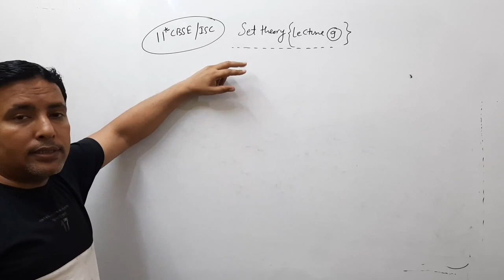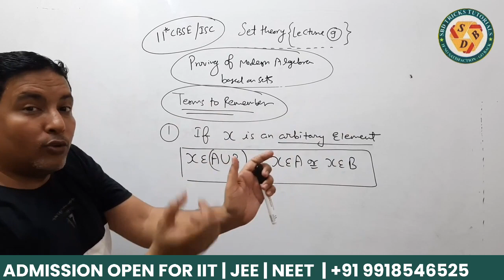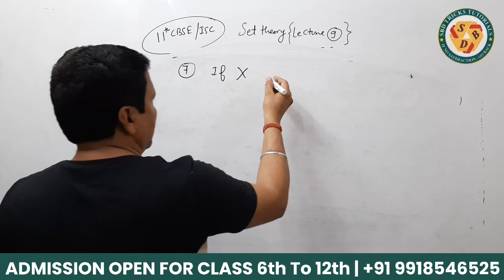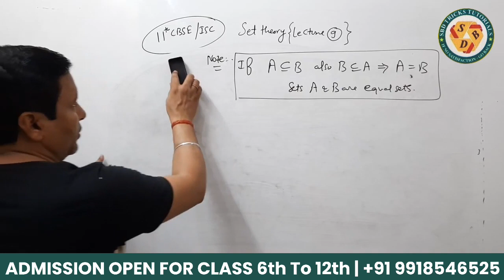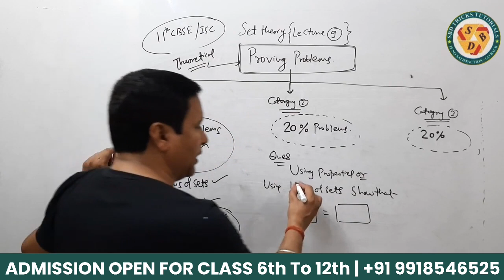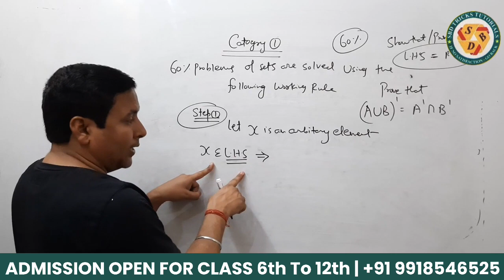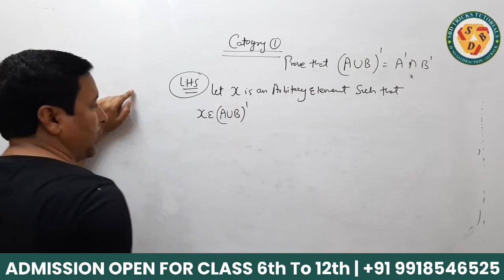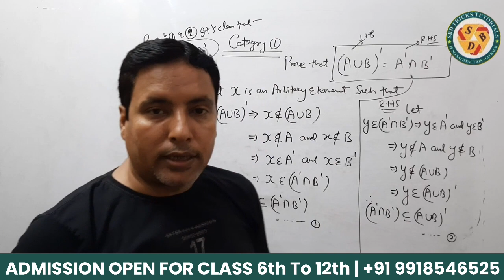SETs - 9 Lecture | Proving of Modern Algebrax | SBD Tricks Tutorial | Jitendra Nainani Sir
SETS - 9 Lecture | Proving of Modern Algebra | SBD Tricks Tutorial | Jitendra Nainani Sir
Master the concepts of SETS with ease!

This video lecture, delivered by the renowned Jitendra Nainani Sir, dives deep into  SETS - Lesson 9.  It's part of a comprehensive series on Proving of Modern Algebra and incorporates valuable SBD Tricks to simplify your understanding.

In this engaging lesson, you'll explore:

Key concepts related to SETS
Practical applications of SBD Tricks in Modern Algebra
Proven techniques for simplifying complex problems
Whether you're a student of mathematics, a professional seeking to strengthen your foundational knowledge, or simply someone with a thirst for learning, this video is a valuable resource.

Enhance your understanding of Modern Algebra with Jitendra Nainani Sir's expert guidance!